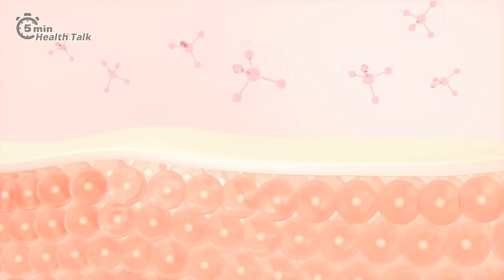The Things In Your Home Generates Carcinogens You Didn't Know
I want to talk about a topic that affects millions of people around the world - cancer. Cancer is one of the most feared diseases in the world, and it has affected countless families and individuals. While there are many causes of cancer, including immune system abnormalities and genetics, carcinogens that enter the body from the outside can cause cells to mutate and lead to cancer. Therefore, it is important to recognize the carcinogens that cause cancer in the environment and prevent them. Today, we'll take a closer look at some of the carcinogens and harmful substances that are lurking in our daily lives and how to deal with them.